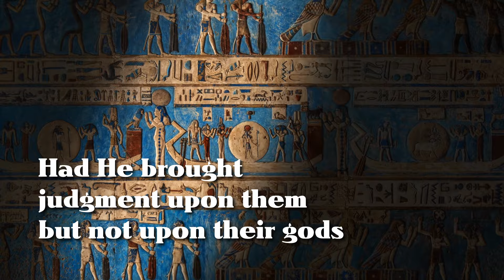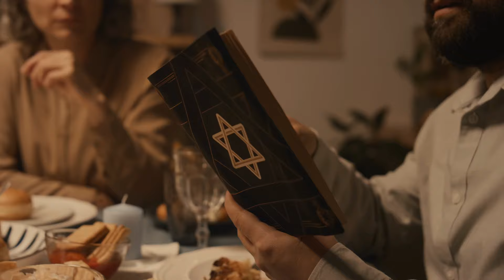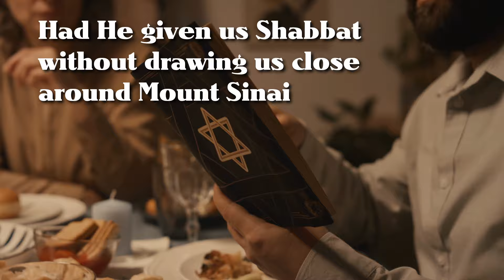A New Take on Moishe Oysher's Classic Dayenu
Cantor Simon Spiro and the Toronto Festival Singers, together with an all-star concert orchestra, present the great Moishe Oysher's classic Dayenu, with a re-imagined arrangement.

Recorded at Canterbury Studio, Toronto
Arranged and Orchestrated by Simon Spiro
Conducted by Brigham Phillips
Video by Eli Green